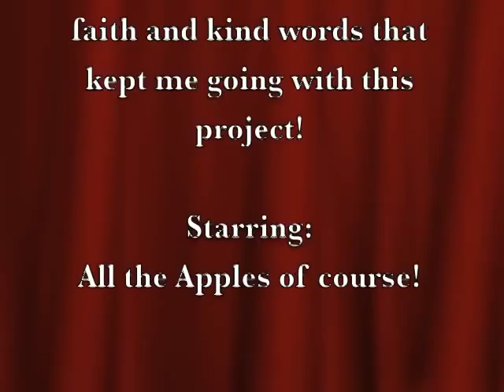A documentation of the 100 Apple Paintings, painted by JanettMarie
100 apple paintings in order of production... from 1 to 100.